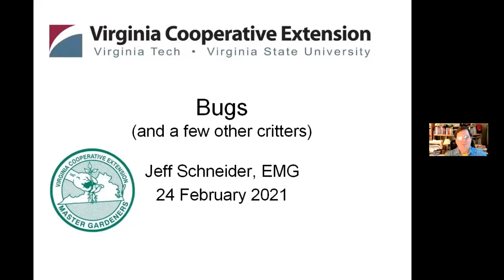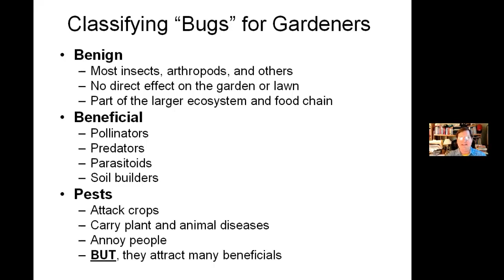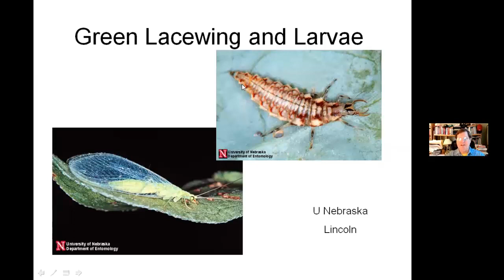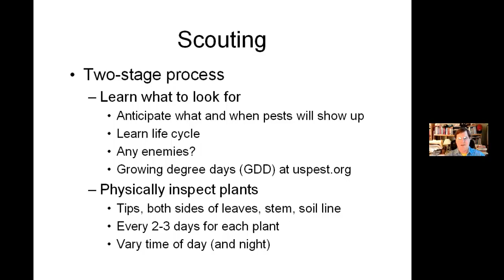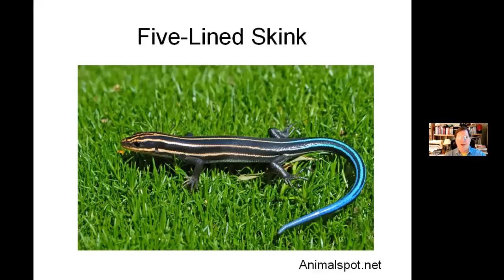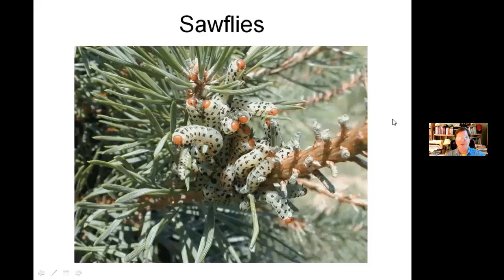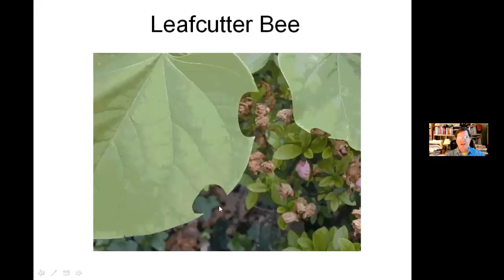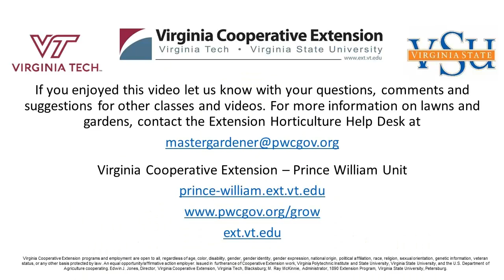Insects and Critters